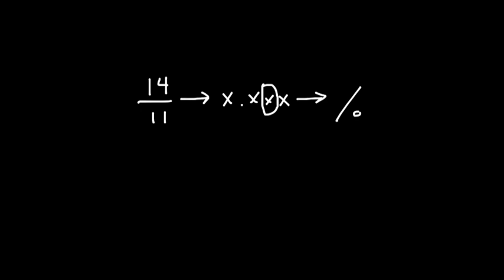pencast 3 hint 2